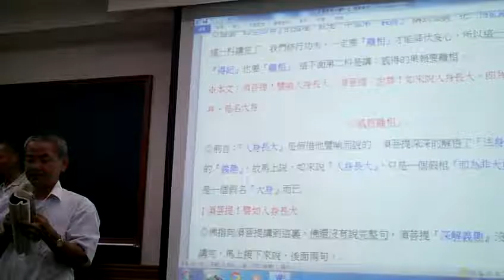FILE0020_20161109經典班代理點傳師講解金剛經究竟無我分第十七.MOV